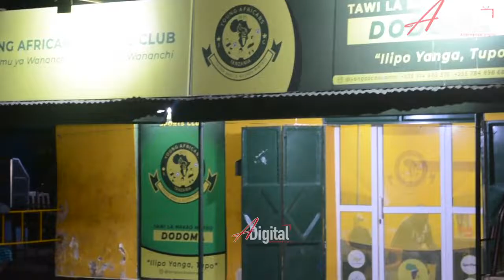KILICHOWATOKEA MASHABIKI WA YANGA DODOMA USIKU WA MANANE/WAIVAMIA DAR..